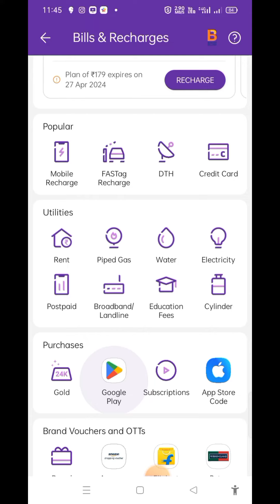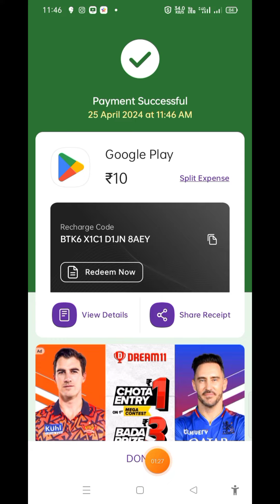LIVE FREE REDEEM CODES🌈 🌈💎💎🔥💧💎 II FREE GIVEAWAY🌈🌈🔥🔥💧💎💎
Join our Telegram channel to get first notification of every free giveaway short video.

10 Redeem Code on your WhatsApp no.  Every new subscriber with New Mobile only.